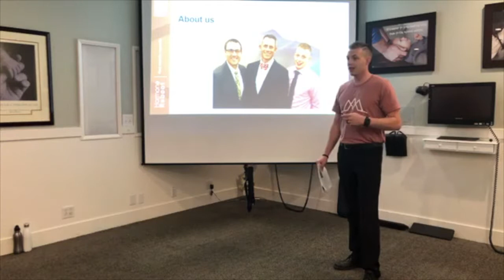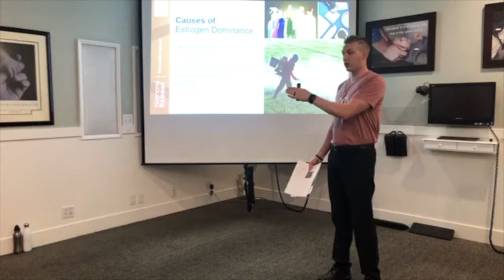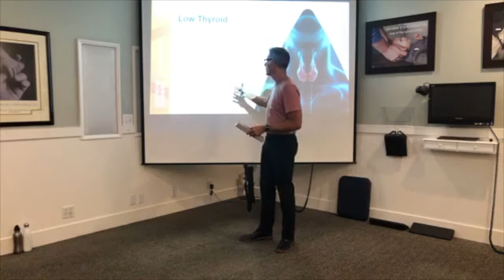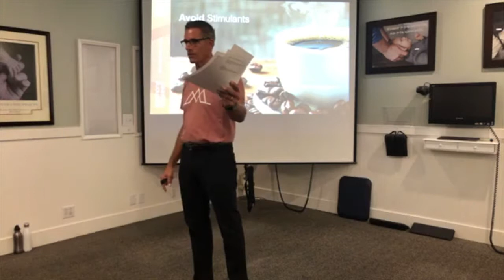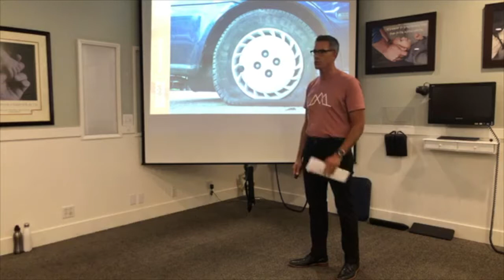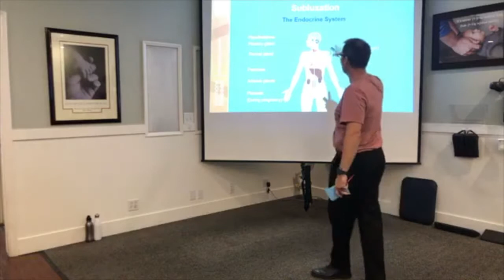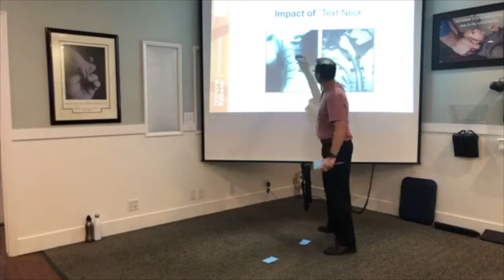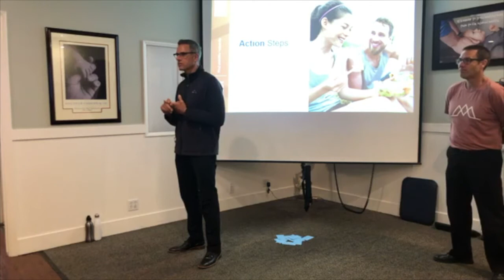Discover Chiropractic - Hormone Reboot 2018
Discover Chiropractic